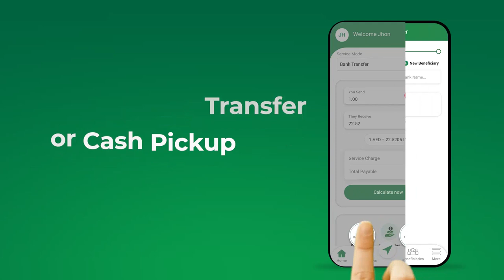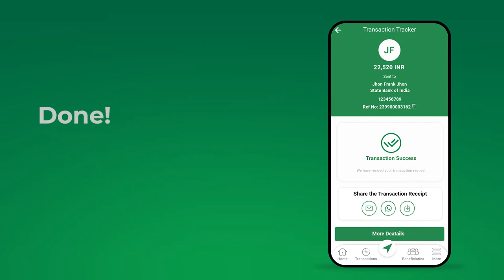How to Send Money with Wire Transfer Service in GCC Exchange App | Money Transfer App in UAE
How to Send Money with Wire Transfer Service with GCC Exchange App

• Log in to GCC Exchange mobile app
• Click on the ‘Send Money’ icon
• Select Bank Transfer or Cash Pickup
• Select the Beneficiary
• Enter the amount and click ‘Next’
• Choose Online Wire Transfer
• Enter Purpose and Source of Income, then tap ‘Next’
• Verify the details and accept T&C, click on ‘Confirm’
• Enter your mobile app PIN
• Note the details of any GCC Exchange bank account provided
• Log in to your bank’s website or app.
• Transfer the amount to the GCC Exchange bank account
• Note the payment reference number
• Open your transaction on GCC Exchange mobile app
• Click on "Update Payment Method"
• Enter all the details and click ‘Confirm’
• Done! You have completed the transaction successfully.

About GCC Exchange
GCC Exchange is a fast-growing financial services brand founded in 2005 in the United Arab Emirates. The brand offers diversified and innovative financial solutions in money transfer, foreign exchange, payroll solutions, and bill payments. The customer-centric ethos combined with a quality-driven approach, constant innovation of products and processes, and the deployment of the latest technological advancements set GCC Exchange apart from its competitors. The brand has been globally recognized and awarded for its customer service initiatives and business excellence.

GCC Exchange App Features
Instant Credit to any bank
24/7 Transaction Tracker
Best Money Exchange Rate
Low Service Charge
Safe and Secure online transaction